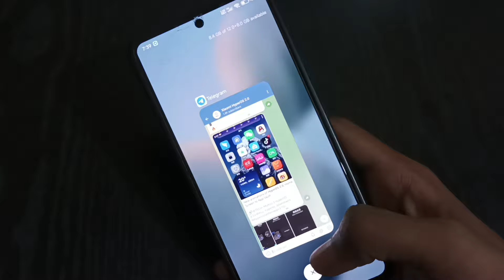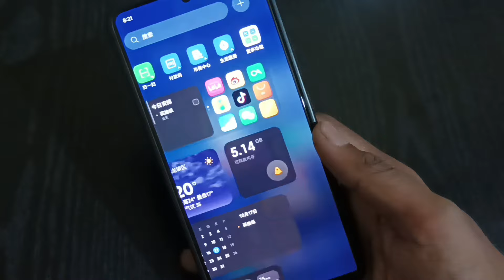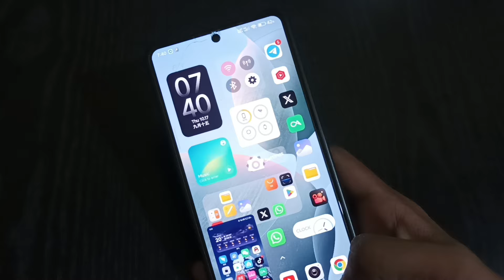Exclusive: HyperOS 2.0 brand new animations are revealed ✨